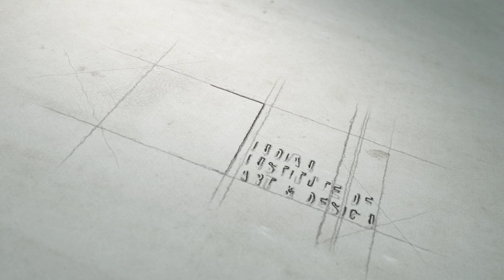Prof. Mandy Ure | Convocation Ceremony 2023 | IIAD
Soaring caps, ink-stained degrees, and hearts brimming with possibility – the Class of 2023 has officially taken flight from the nest of IIAD! We wish you all the success with our warmest embrace!

The Class of 2023 bid farewell to these hallowed halls, leaving behind late-night studios, coffee-fueled brainstorms, and friendships forged in fire (sometimes literally)

But the echoes of creativity will forever pulse through these corridors, a testament to the dreams they dared to design. We wave them off with bittersweet pride, knowing the world awaits their brilliance, even as we cling to the memories spun threads of late-night laughter, caffeine shakes, and the shared language only designers truly understand.

Congratulations, Class of 2023! Go forth and paint the world your masterpiece. We'll be watching, forever inspired!